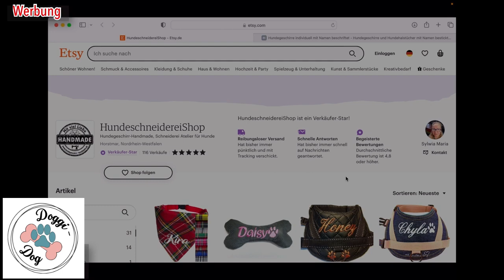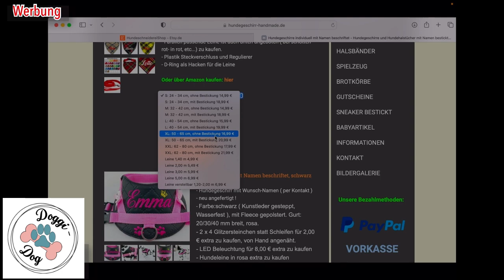Produkttest: HundeschneidereiShop Hundezubehör - Doggi-Dog.com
Willkommen zu unserem Produkttest von einem Hundegeschirr und Hundehalsband von: HundeschneidereiShop
Von hundegeschirr-handmade.de bzw. HundeschneidereiShop habe ich die Artikel personalisiertes individuelles Halstuch und Geschirr kostenfrei zum Test erhalten, daher ist dieser Artikel Werbung.

Die Beziehung zwischen einem Hund und seinem Besitzer ist eine der innigsten und schönsten Verbindungen im Tierreich. Und was drückt diese besondere Beziehung besser aus als personalisierte Accessoires? In unserem heutigen Produkttest auf Doggi-Dog werfen wir einen genaueren Blick auf zwei einzigartige Produkte: ein Hundehalsband mit Dreieckstuch und ein Hundegeschirr, die beide personalisiert sind.

Diese Accessoires sind nicht nur modische Statements, sondern auch funktionale Begleiter im Alltag. In diesem Artikel werden wir die Merkmale, das Design und die Qualität dieser Produkte genauer unter die Lupe nehmen, um sicherzustellen, dass sie den Anforderungen unserer pelzigen Freunde und ihren Besitzern gerecht werden.

Die Personalisierung, der Name Eures Hundes, verleiht diesen Accessoires eine persönliche Note. Sie unterstreichen nicht nur die Einzigartigkeit eures Hundes, sondern tragen auch zur Sicherheit bei, falls er einmal verloren geht. Das Hundehalsband und das Hundegeschirr bieten verschiedene Einsatzmöglichkeiten und können je nach Bedarf ausgewählt werden.

Egal, ob ihr einen Stadthund oder einen Abenteurer auf vier Pfoten habt, ein personalisiertes Hundehalsband mit Dreieckstuch und ein Hundegeschirr sind ideale Begleiter. Lasst uns gemeinsam eintauchen und herausfinden, wie diese Produkte von Doggi-Dog nicht nur den Stil eures Hundes unterstreichen, sondern auch zu seiner Sicherheit und eurem Komfort beitragen.

Eigenschaften und Beschreibung:

Das Hundehalstuch mit Halsband gibt es in fünf verschiedenen Größen und acht verschiedenen Farben zu kaufen. Es ist verstellbar und hat ein Schotten Karo Muster mit dem Hundenamen bestickt. Der Stoff des Halstuches ist aus Polyester. Das Halsband ist aus Nylon und das Gurtband ist 3cm breit, doppelt zusammengenäht in der Hauptfarbe des Halstuches bei Bestellung.
Der Steckverschluss und der Regulierer ist aus Kunststoff.
Das Hundehalsband ist bei 40°C Grad waschbar. Bitte keinen Trockner benutzen.
Es ist Handarbeit.

Das Hundegeschirr gibt es auch in fünf verschiedenen Größen: S M L XL XXL. Das Geschirr ist schwarz und es kann der Wunschname drauf bestickt werden. Verwendete Materialien:
– Obermaterial: Polyester Schwarz
– Fleece als Polster
– Nylon Gurtband schwarz, Breite: 2cm (S,M), 3cm (L) und 4cm (XL, XXL)
– Bestickung ist in verschiedenen Farbe möglich
– Steckverschluss und Regulierer aus Kunststoff

Das Geschirr ist bei 30°Grad waschbar. Hier bitte auch keinen Trockner benutzen.

Fazit: Gemeinsam Stark „Das Hundehalsband und Geschirr“ – Sicherheit und Stil in Einem.

Wir finden das Hundehalsband mit einem Dreieckstuch perfekt für den Winter. Es hat für uns ein schönes Weihnachtsdesign. Wir ziehen es sehr gerne auch an Weihnachten zu den Feiertagen an. Perfekt für tolle Weihnachtsbilder. Aber es wärmt auch sehr schön.

Das Hundegeschirr ist über den Kopf anzuziehen und dann unter den Bauch führend an der Seite zu schließen. Es ist für uns nicht das perfekte Geschirr, aber es ist toll verarbeitet und hat eine gute Qualität. Der Shop war sehr freundlich und wir hatten einen sehr netten Kontakt. Wir können ihn empfehlen.

Entdeckt nun das Video! Viel Spass dabei!

In unserem Video zeigen wir Euch:
00:00 Vorstellung
00:29 personalisiertes Hundegeschirr
01:22 personalisiertes Halsband
02:49 HundeschneiderShop
03:06 hundegeschirr-handmade

Vielen Dank, dass ihr bei unserem Produkttest für das Hundehalsband und das Hundegeschirr von HundeschneidereiShop dabei wart!

Wir hoffen, dass unsere gründliche Bewertung und ehrlichen Erfahrungen euch bei eurer Entscheidung geholfen haben. Auf weitere tolle Pfotenabenteuer.

Alles Liebe,

Claudia mit Luna